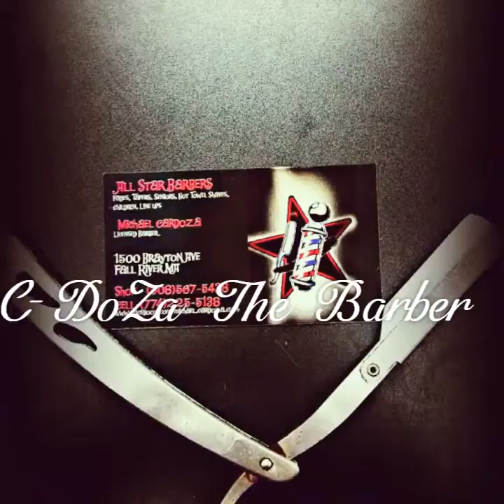ALL STAR BARBERS[ C-DOZA THE BARBER ]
JUST A QUICK VIDEO OF MY WORK